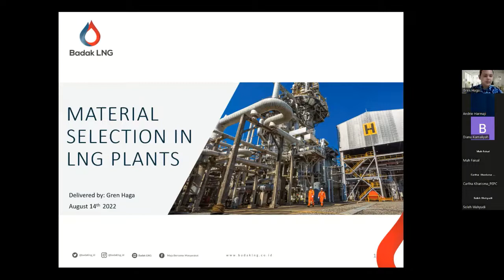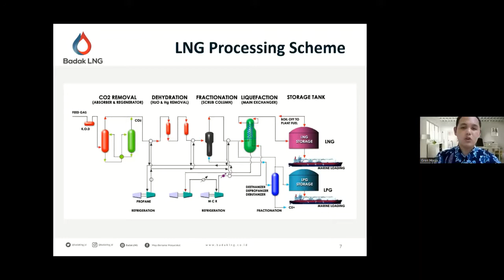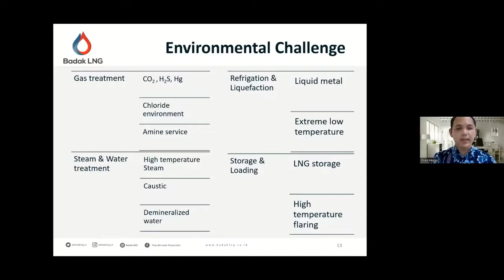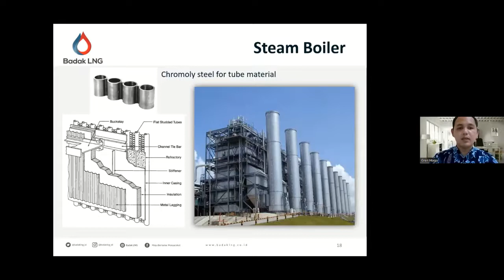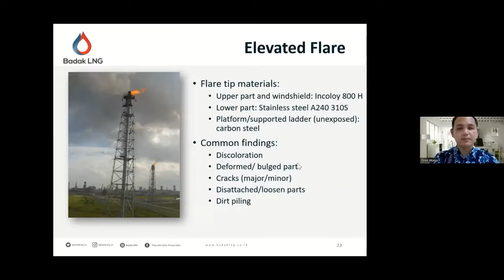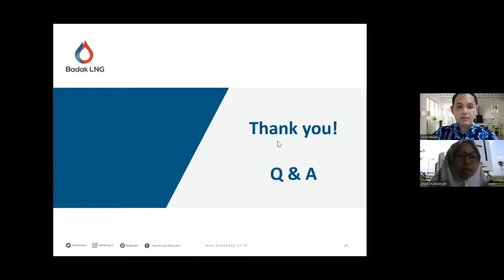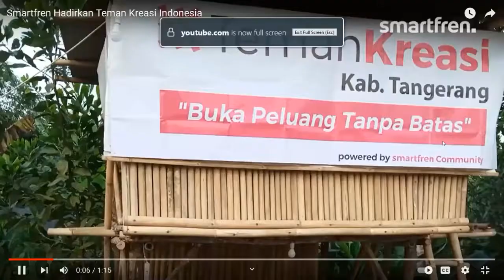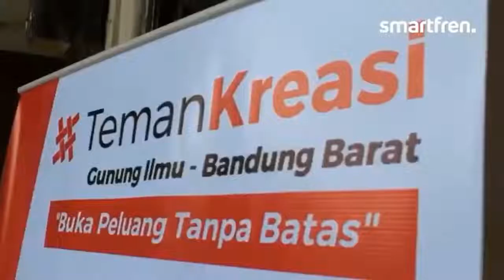Webinar Teknik Metalurgi ITSB - Material Selection for LNG Plant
Narasumber: Ir. Gren Haga Barus, S.T., MBA

Moderator: Diana Kamaliyah Ichsan, S.T., M.Sc.

Supported by @SmartfrenCommunity